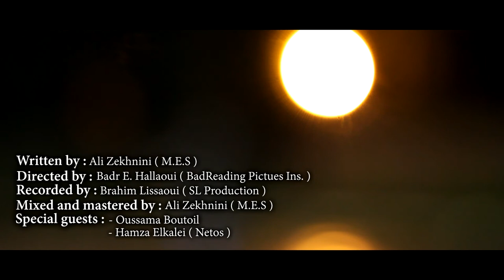M.E.S - 7/6 [ Freestyle ]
Written by Ali ZEKHNINI ( M.E.S ).

Directed By Badr E. HALLAOUI ( BadReading Pictures Ins ).

Mixed and Mastered By Ali ZEKHNINI ( M.E.S ).

Recorded by Brahim LISSAOUI ( SL Production ).

Rejoignez nous sur Facebook :

M.E.S : Facebook.com/djmesgang
BadReading : Facebook.com/BadReading